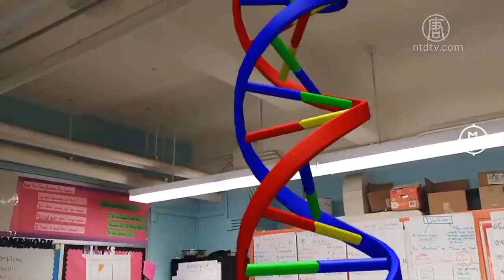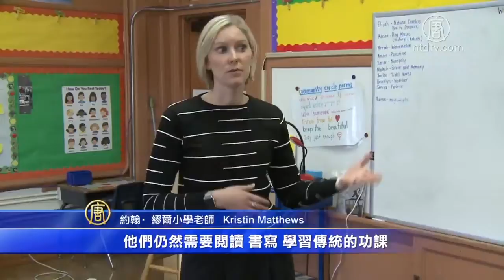Google VR進課堂 小學生驚喜體驗虛擬現實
週五（1月26日），由科技巨頭谷歌公司推出的「谷歌探險」（Google Expeditions）項目走進舊金山的小學課堂，小學生們透過虛擬現實設備，驚喜體驗高科技帶來的不同感受。